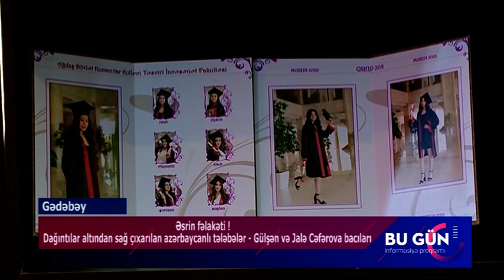Gədəbəy dağıntılar altından sağ çıxarılan azərbaycanlı tələbələr Gülşən və Jalə Cəfərova bacılar